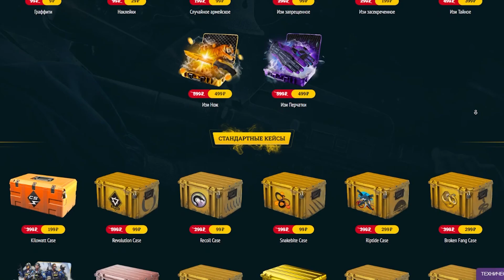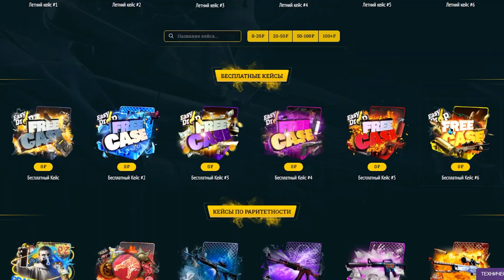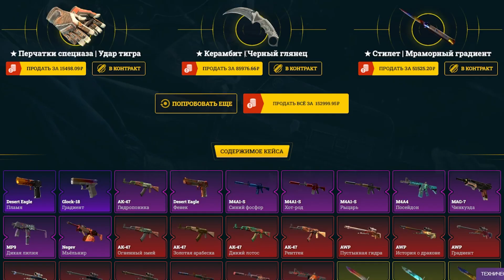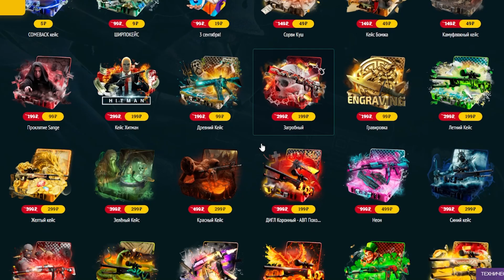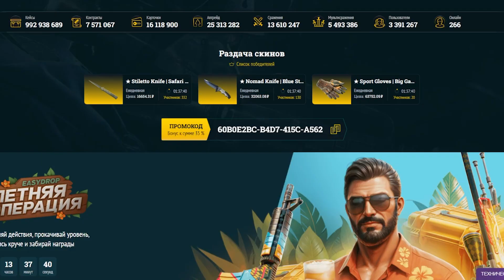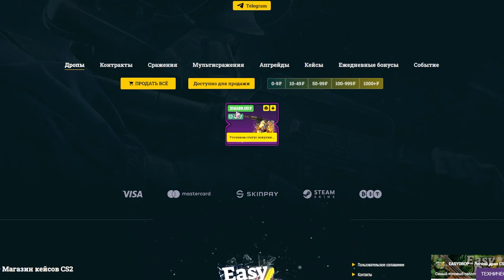👑 EasyDrop - НОВЫЙ СПОСОБ ФАРМА НА ОПЕРАЦИИ